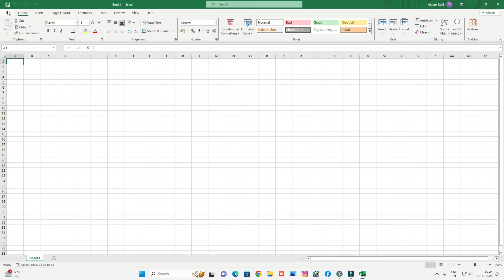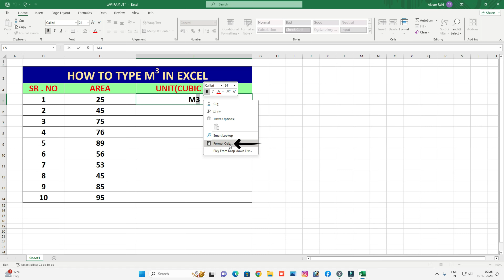How top Type M3 in MS Excel in Hindi || M Cubic कैसे करें MS Excel में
Hello Friends...
Welcome to "BNB Computer" We created this Channel to give you Knowledge about Computer Technology..

(हमने यह चैनल आपको कंप्यूटर तकनीक के बारे में जानकारी देने के लिए बनाया है)

(Example)
Computer Software, Hardware, Networking, MS Office, MS Word, MS Excel, MS PowerPoint, MS Access, Photoshop, Coral Draw, Page Maker, Tally,
Etc.